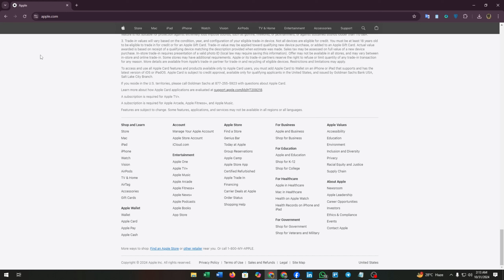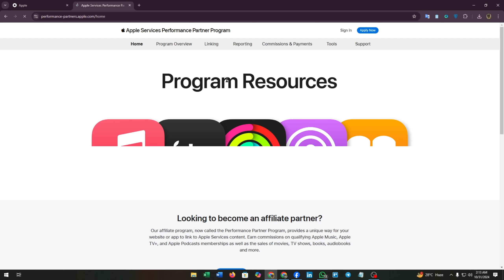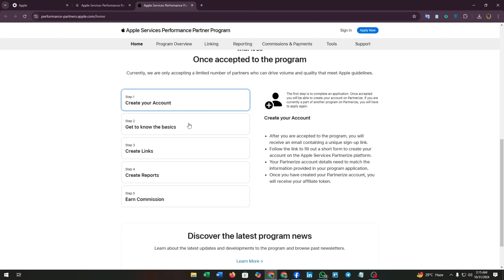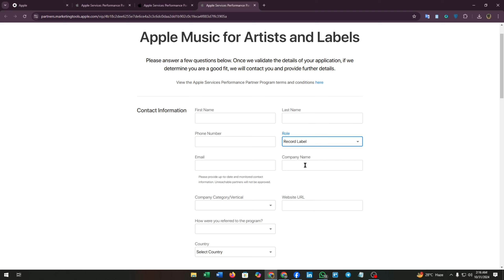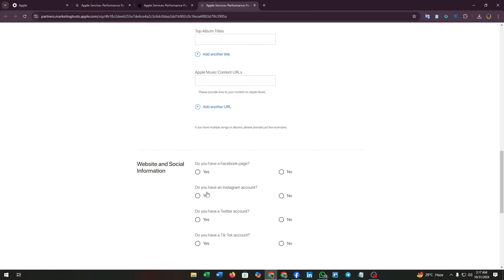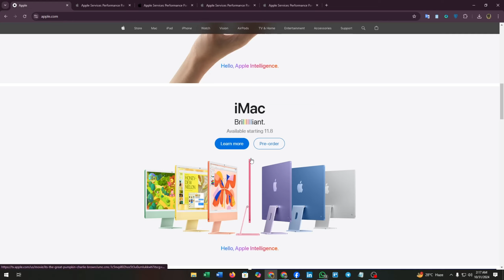How to Join Apple Affiliate Program (Tutorial)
How to Join Apple Affiliate Program :Interested in joining the Apple Affiliate Program? In this video, we’ll guide you through the simple steps to sign up, get approved, and start earning commissions by promoting Apple products. Watch now to learn how to become an Apple affiliate and boost your income!